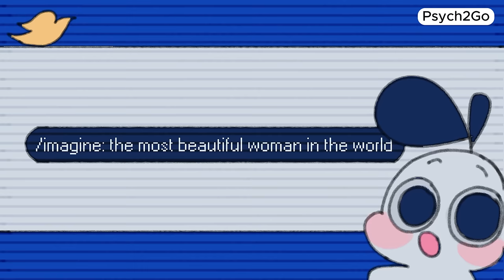Modern Beauty Standards Are Ruining Your Life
Are modern beauty standards taking a toll on your self-esteem and mental health? While many self-help videos out there aim to empower people to glow up and look better, and others discuss the reality of pretty privilege, these can be empowering for some but disempowering for others, leading to emotional burnout from trying to keep up with societal trends. This is why we want to talk about it.

Today, let's explore how today's unrealistic beauty expectations can negatively impact your life, body image, and overall well-being.

We'll discuss the pressure to meet modern beauty standards, how pretty privilege affects society, the dangerous effects on self-esteem and mental health, ways to combat body image issues, and strategies for improving mental health care and awareness.

The goal of this video is to raise awareness about the harmful impact of beauty standards and learn how to cultivate a healthier self-image.

Writer: Lightoflights
Script Editor & Manager: Kelly Soong
Voice Over: Gabriel Miles
Animator: Naphia
Script Manager: Cindy Cheong

References.
Dove (2023) Social media and body image: The stats Retrieved
Medical News Today (2024) What is the connection between beauty standards and mental health?
Fiorela Flores-Cornejo (2017) Association between body image dissatisfaction and depressive symptoms in adolescents Retrieved
Mallaram, G.K., Sharma, P., Kattula, D. et al. Body image perception, eating disorder behavior, self-esteem and quality of life: a cross-sectional study among female medical students. J Eat Disord 11, 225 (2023).